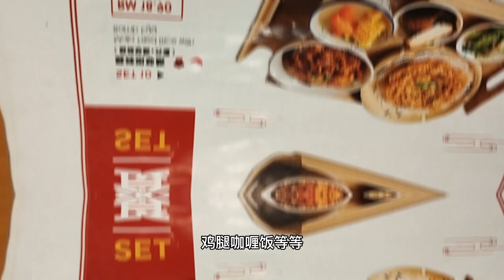七叔公的炒饭，乜得顶！缺点只有一个，难找泊车位。Uncle 7 Fried rice at bayan Baru penang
Exploring the Best Chinese Fried Rice in Penang!

Join me on a flavorful journey as we dive into the world of Chinese fried rice. Uncle 7 has something for every palate.

Restaurant: Uncle 7 Fried Rice (七叔公炒饭)
Address: 73-1-2, Ideal @ The One, Jalan Mahsuri, Bayan Baru, 11950 Bayan Lepas, Penang, Malaysia

What we ordered:
1. Fried Rice set meal served with 3 prawns, tofu, vegetables and soup.
Price: RM17.90
2. Fried Rice set meal served with XXL Size fried chicken, tofu, vegetables and soup.
Price: RM17.90

Add on RM4.90 for beverage consists of 6 choices, free flow!

Chinese Cuisine
Uncle 7 Fried Rice
Ideal One
Chinese Fried Rice